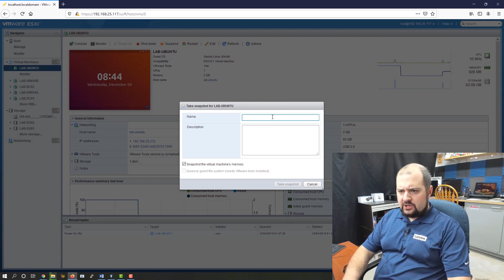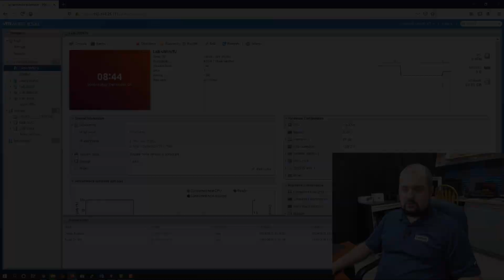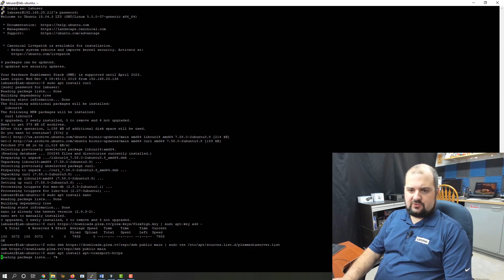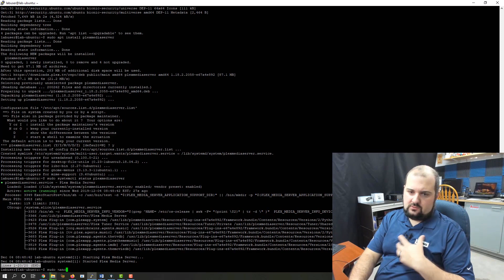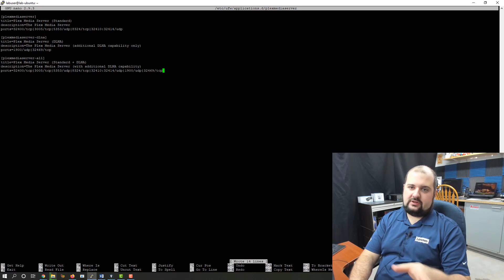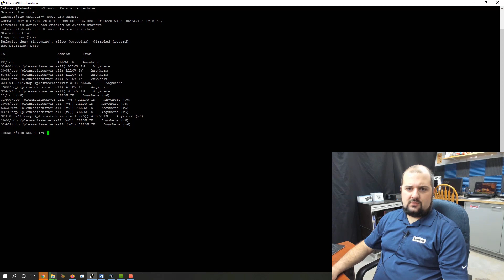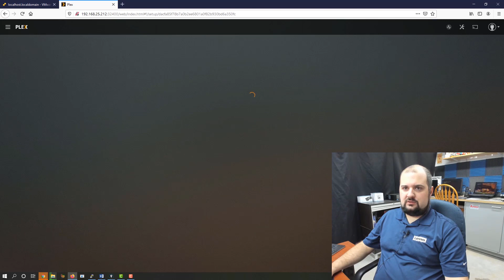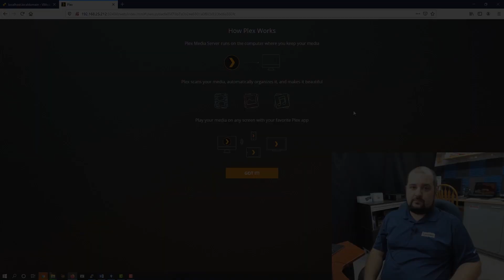How To Install Plex Media Server on Ubuntu Linux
Learn how to install Plex Media Server on Ubuntu Linux 18.04 on VMware.

► Logitech Brio
► Fuji X-T4
► Rode Go II Mic
► Elgato Stream Deck
► Elgato Key Light